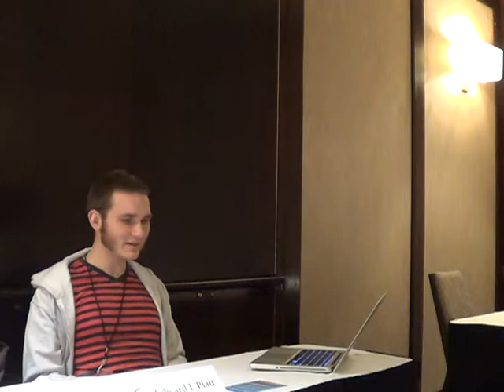PENGUICON2015 802 leading a free/open-source project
There’s more to leading a free/open-source project than just releasing your code into the wild. Edward L. Platt, MIT staff developer and lead developer of Seltzer CRM, will discuss best practices and lessons learned. Bring your questions and share your own experience.